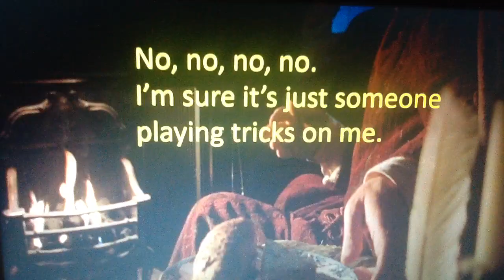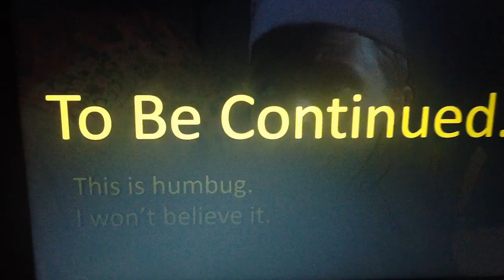Scrooge's Supper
Scrooge is having his supper, until something supernatural happens.